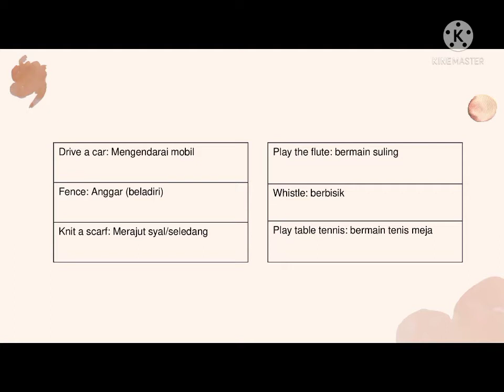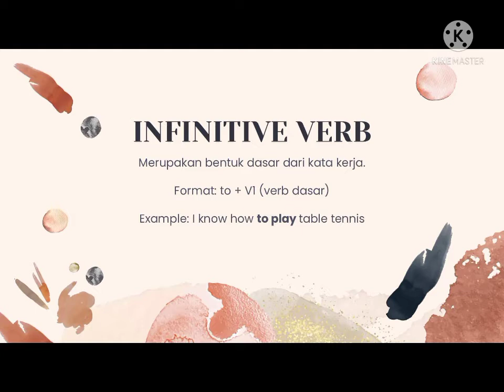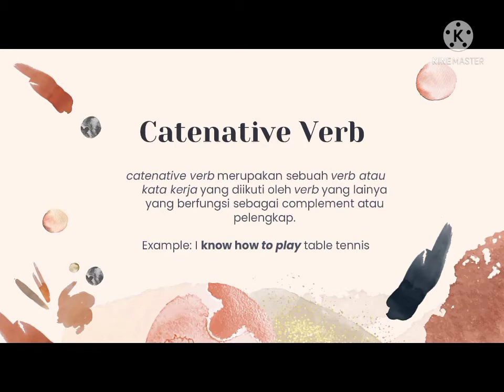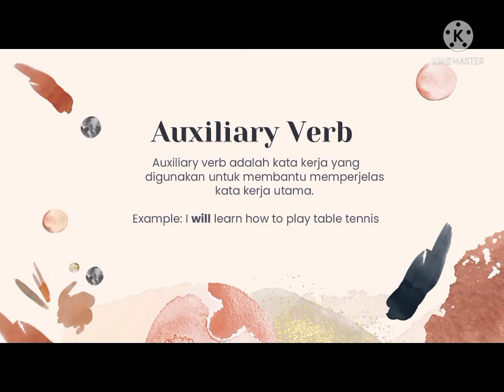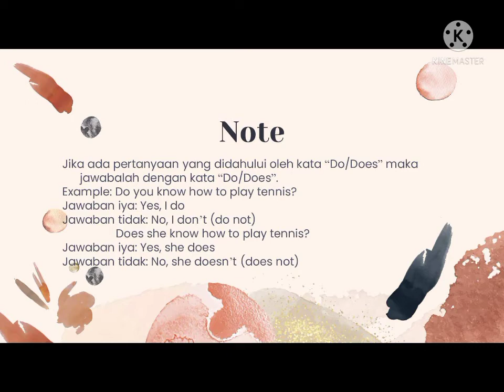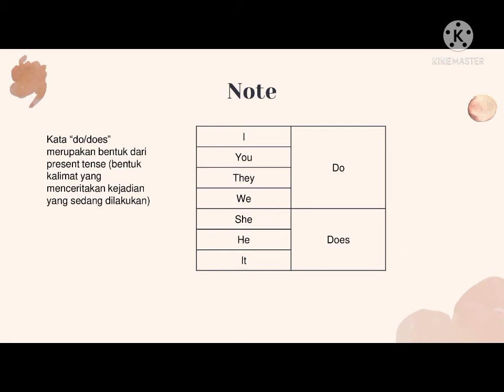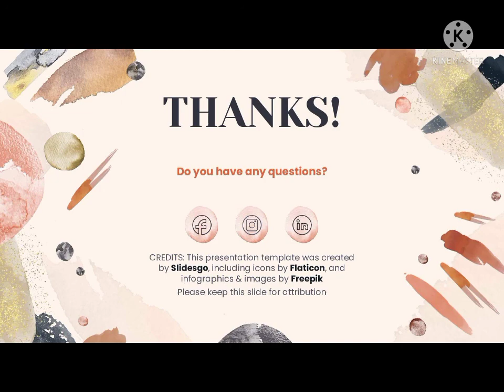English Chest 5 Unit 2, Lesson 2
Do You Know How To Play Tennis?